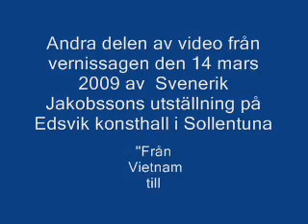Svenerik Jakobsson Vernissage Edsvik konsthall del 2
Svenerik Jakobssons utställning "Från Vietnam till Arktis" på Edsvik konsthall i Sollentuna invigdes den 14 mars av ordföranden i Stockholms läns landstings konstnämnd, sollentunapolitikern Sonia Lunnergård (kd) Hon introducerades av Thorwald Nybom, ordförande i Edsviks konstvänner, som också bad Svenrik Jakobsson att berätta om sin konst. Det gör han i denna delen av filmen från vernissagen. Utställningen pågår till den 5 april.